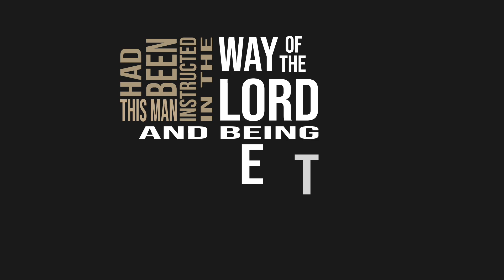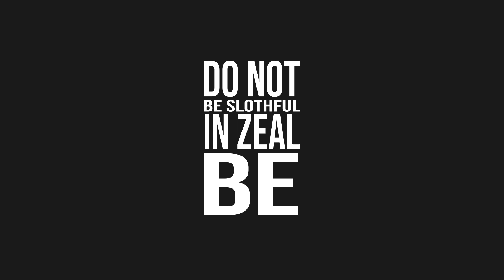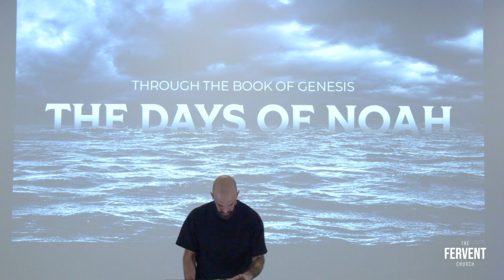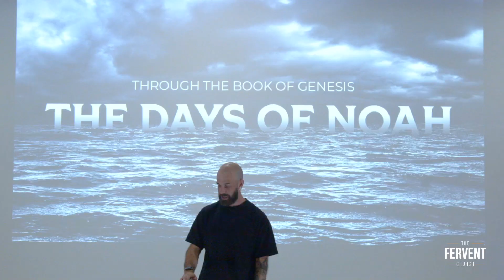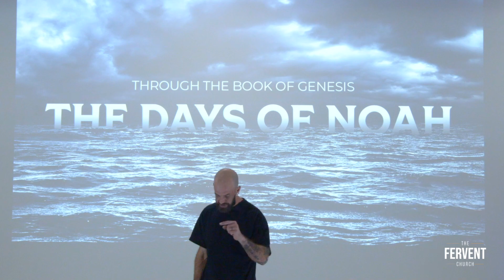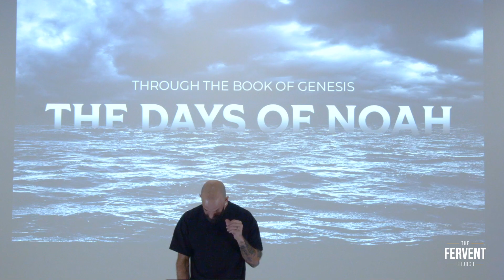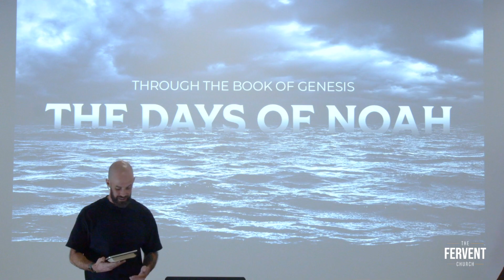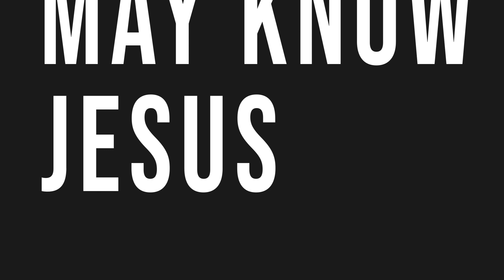Fervent Church Online || 10.23.22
Join us for Fervent Church Online as we look at the last part of Noah's legacy in Genesis chapters 8-10.